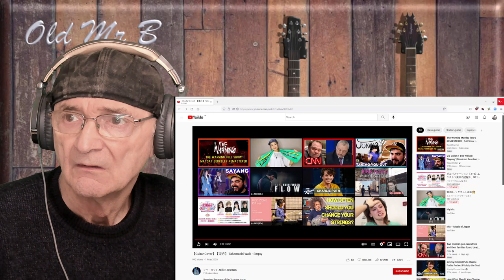Sherlock - (Guitar Cover) Takamachi Walk - Empty (Reaction)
Sherlock - (Guitar Cover) Takamachi Walk - Empty
Old Mr B (Reacts) Thank you Kunichiko for the link

Reupload because of the Youtube issue.
I changed a lot of things these days,
because my house have some electricity problems...
It tooks me a lot of time to solve it:
Power filter, UPS, audio interface, macbook, etc...
Finally it become stable now ORZ.

Gear：
RME Babyface Pro FS
IBANEZ RGA71AL